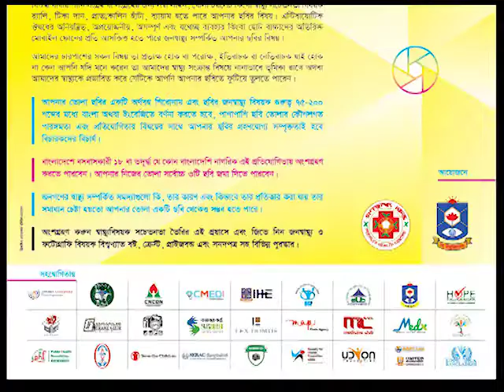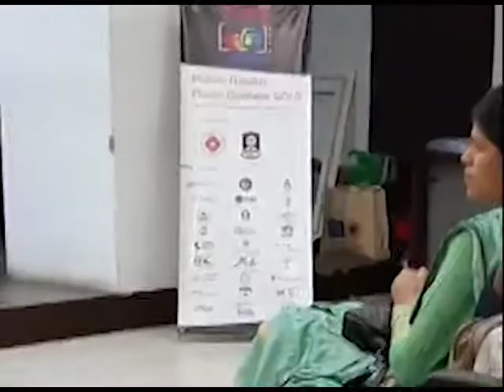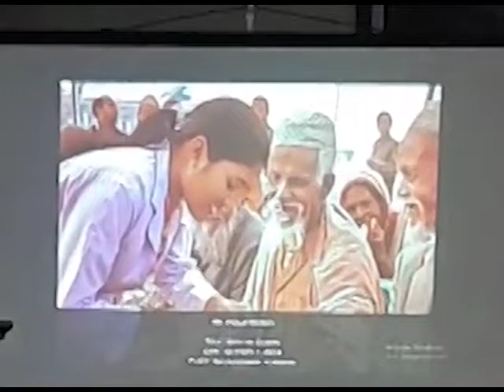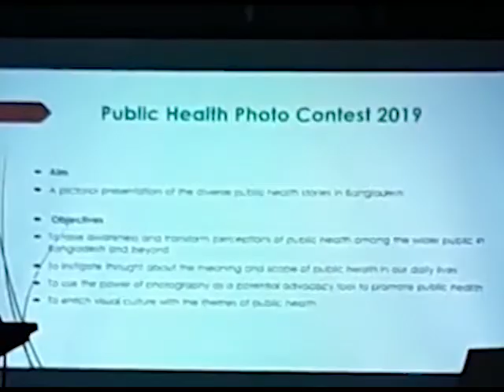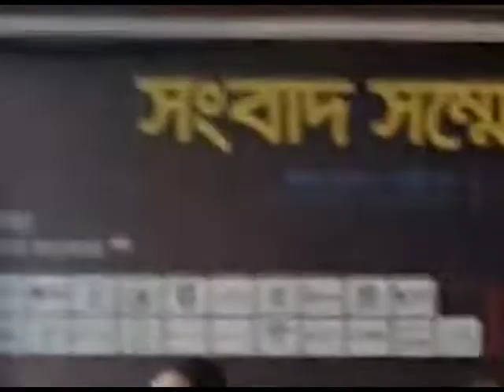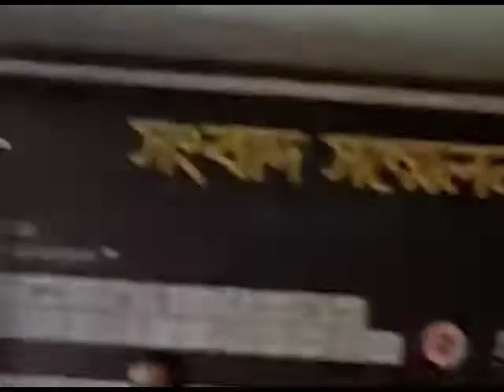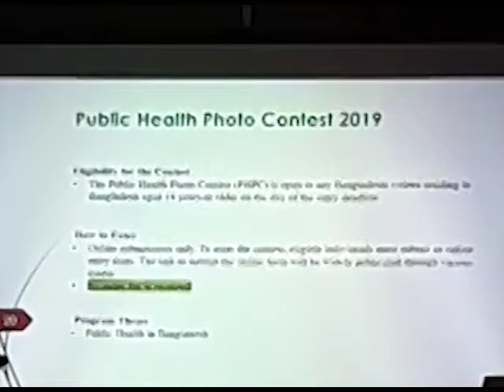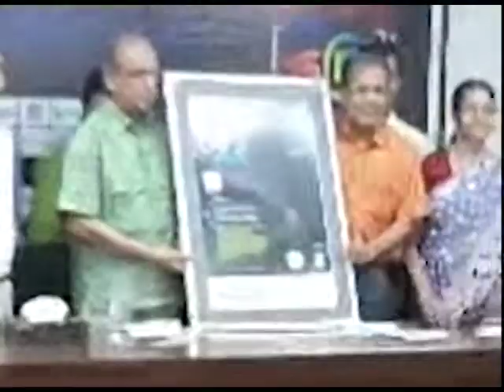Public Health Photo Contest 2019 Press release